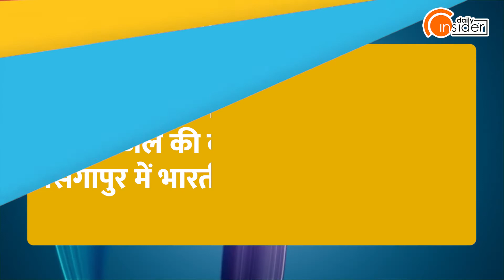Daily Insider Top10: अब तक की 10 बड़ी खबरें | Top News Today | Breaking News | Hindi News